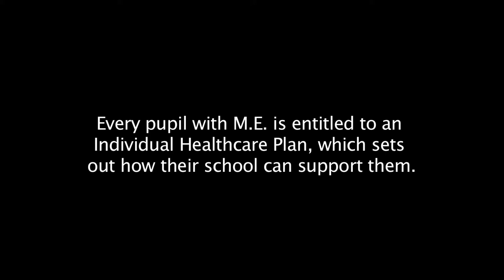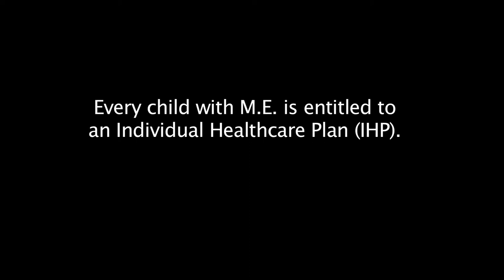Getting the right support in school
If your child has M.E. they're entitled to support from their school. Find out more in this video produced by Action for M.E.